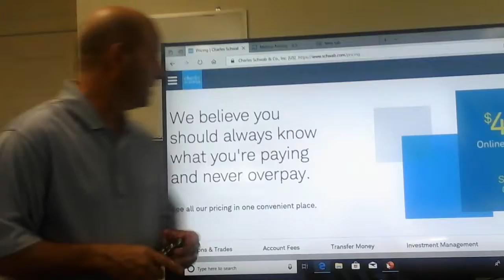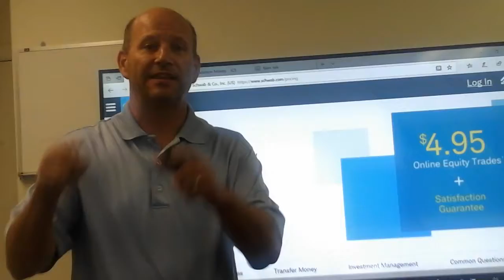September 25, 2019